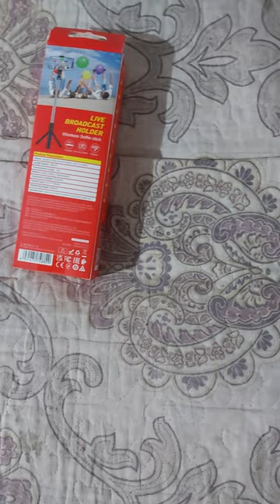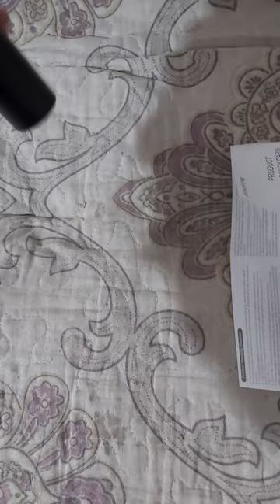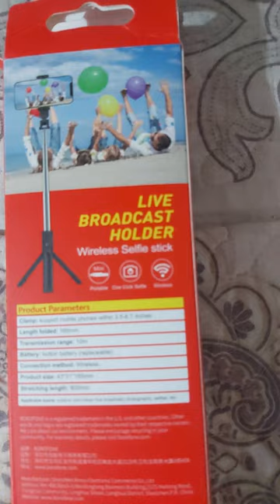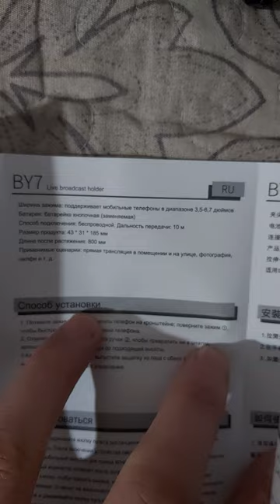Блютуз штатив алдым